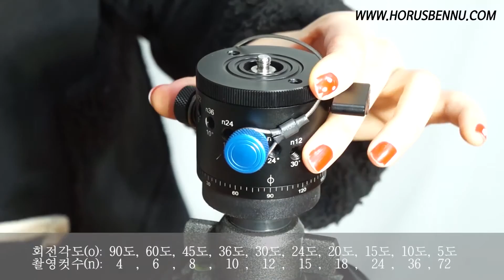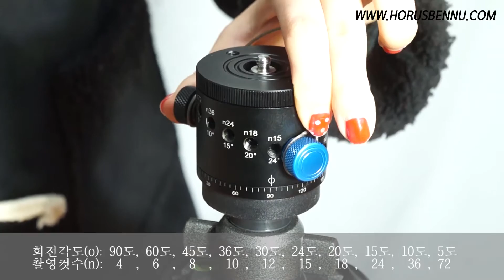HORUSBENNU 호루스벤누 IR-55H/IR-55HQ 파노라마 헤드 인덱싱로테이터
호루스벤누 IR-55H 파노라마 헤드 인덱싱로테이터

호루스벤누 IR-55HQ 파노라마 헤드 인덱싱로테이터
(도브테일/퀵슈/플레이트포함)